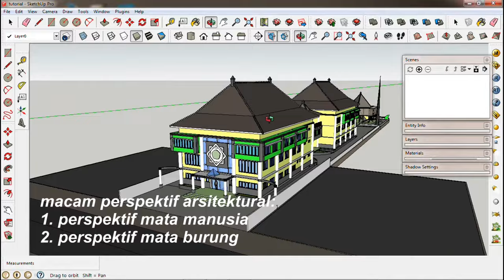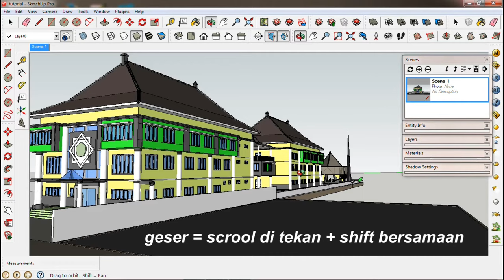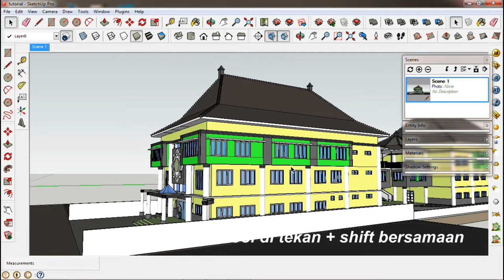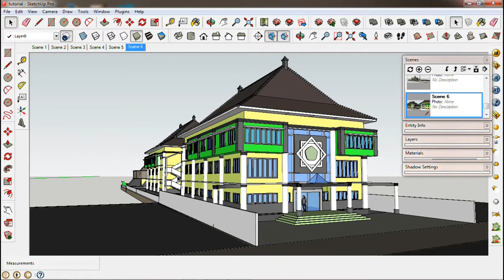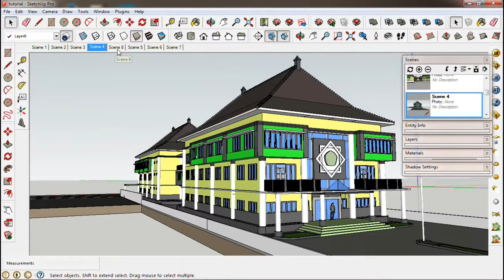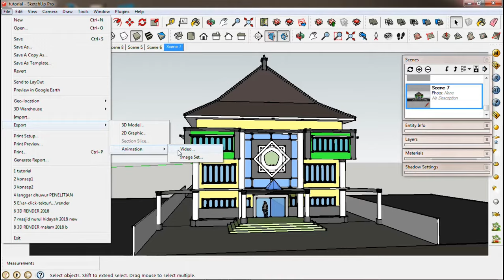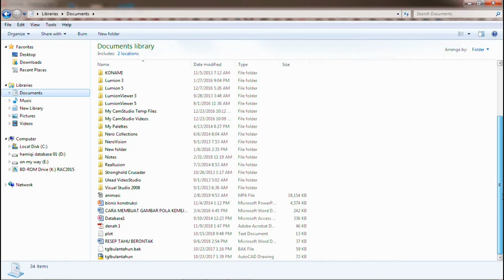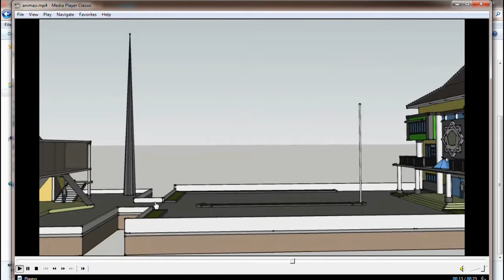TUTORIAL SKETCHUP PEMULA BAHASA INDONESIA, Animasi dengan Sketch UP part I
tutorial animasi menggunakan sketch up, dengan memanfaatkan scene, pada sketch up yang kemudian di eksport dalam bentuk video berformat .avi